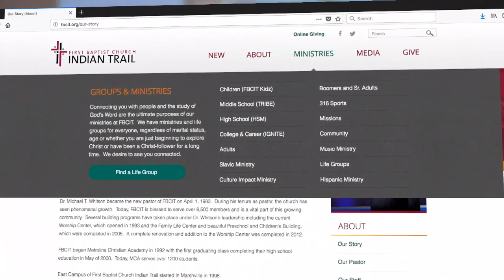Bankruptcy Brings Blessings